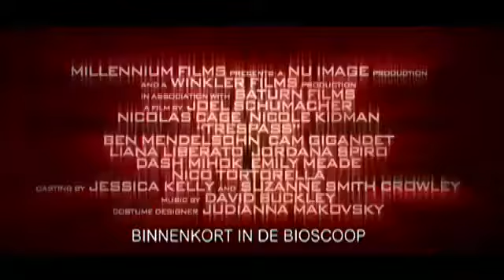Bekijk hier de trailer van Trespass